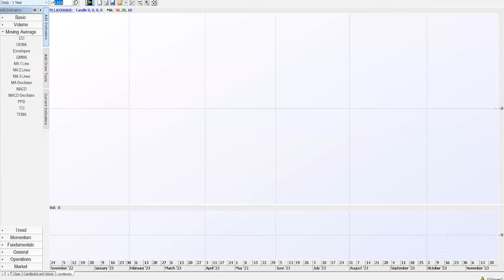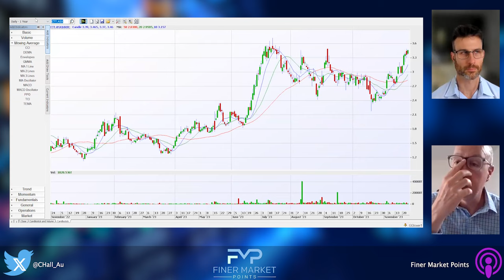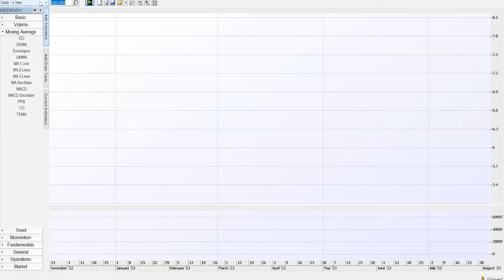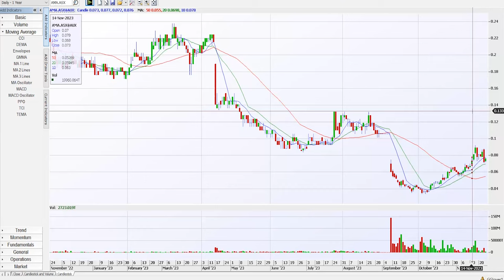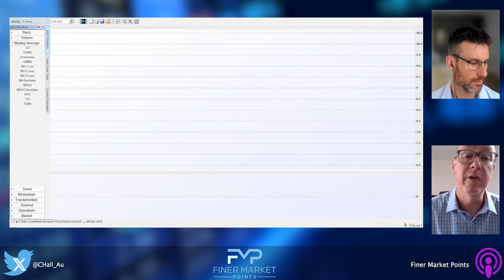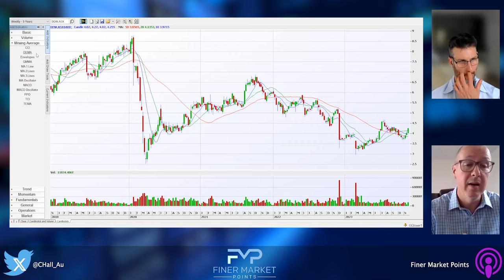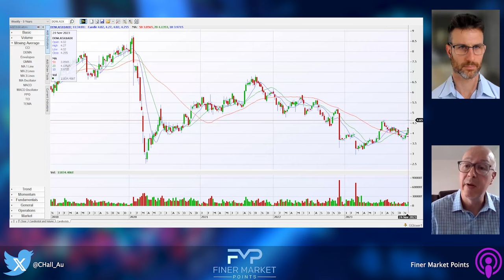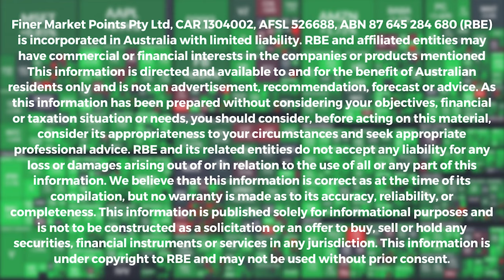Why Process, Strategy + Discipline are so Important to Traders | The 30 30 List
Gary covers the Weekly 3030 List for the ASX's Top Momentum shares for the quarter and weekly leaders. Reviewing the List Gary covers the trades he's looking at that are on the Launch-Pad, fuelled up and ready to run. Exploring the charts to understand the best performers today and those poised for a breakout in the next week or two.

Gary Glover maintains his 4 most important trading lessons that helped him produce his best trading returns yet; The importance of Focusing on the right strategies, being in the right areas of the market, scaling into positions, risk management and a bonus insight of how insightful reviewing your trades can be.

Market Leaders make new highs on the ASX as their momentum carries the share prices higher. Understanding the leaders is the first start to identifying the next leaders. Surfacing top trading shares on the ASX by combining two leading scanning and filtering tools. William O'Neil's Relative Strength Index (RS Index) and Mark Minervini's Volatility Contraction Pattern (VCP) are two of the most highly regarded filtering methods to find the market's best trading shares. Applying these scans to the ASX to find a shortlist of trading shares to review.

ASX trading history shows that the strongest rallies have come from the Small-Cap miners, out-performing the larger caps that contribute to the theme help drive the market as the ASX200 reaches new highs. Investors Business Daily publish RS Index data for the US, although this data is harder to come by for the ASX. Finer Market Points looks at the best small-caps to understand their charting patterns, volume, timing, and gains to find Pocket Pivots, Volatility Contraction Patterns, Buyable Gap Ups, and High and Tight Flags along with RS Index and VCP scanning. These are used in conjunction with canslim (CAN SLIM) and Wyckoff's theory.

Trading Pocket Pivots from Gil Morales and Chris Kacher's extension of William O'Neil and his CAN SLIM trading methods:

Top6 FinerMarketPoints VCP Markminervini SharesInPlay Wycoff theory